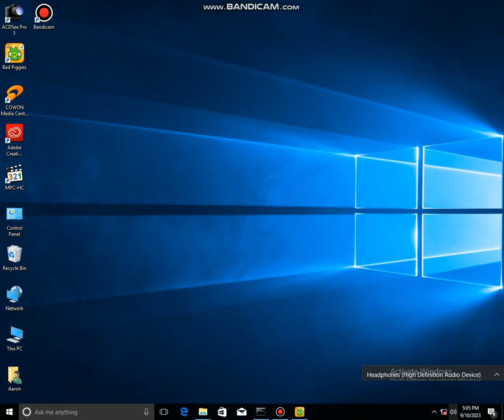playing bad peggies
Bad Piggies takes the physics puzzling gameplay of Angry Birds and mashes it together with the simple vehicle building found in games like Fantastic Contraption and Banjo-Kazooie: Nuts & Bolts. The result is a much deeper, more rewarding and more creative experience than anything Rovio has produced previously.
This time around gamers play as the franchise’s dastardly green pigs, on a mission to steal the birds’ eggs. To reach the end of each stage players have to construct a vehicle using a pre-set pool of available parts. Construction is simple and intuitive – simply drag a part onto the starting grid and it will automatically snap into place.

Vehicles will move on their own according to where you place gadgets like motors, rocket boosters and wheels. While in motion, players can also tap icons to activate or deactivate most of their vehicle’s objects. A level might require you to open an umbrella to slow a descent or activate soda bottle “rockets” in multiple stages, among plenty more.